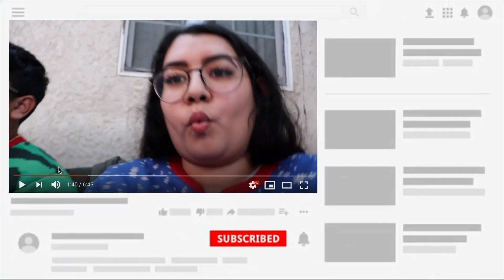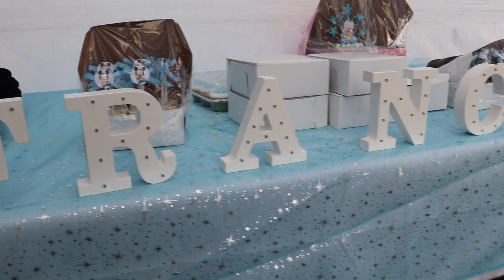BABY SHOWER 2021 *ITS A BOY*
Hey guys welcome back! Saturday we went to Daniel's younger brothers baby shower he is having a little boy and we decided to vlog since we have not uploaded in a while. I hope you enjoy the video!

Our channel is all about Living our lives and documenting it through our Vlogs. Expect to see our everyday lifestyle with family, friends, and so much more. From challenges to crazy adventures. Join us on our adventures as the dynamic duo.

Watch us Living Our Lives!

INTRO MADE BY JOCELYN